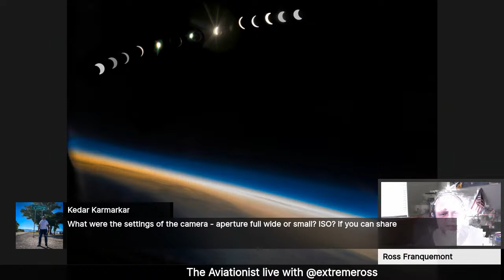Live with U-2 pilot Ross Franquemont.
Save the date!! On Monday Sept. 7th at 15.00 EST - 12.00 PST - 21.00 CEST we'll be live with former U-2 pilot Ross Franquemont to talk about the legendary Dragon Lady. Among all the other things, Ross earned the Exceptionally Qualified status as one of the few instructors and evaluators in the only U-2 Flight Training Unit at Beale AFB. Prepare your questions!!